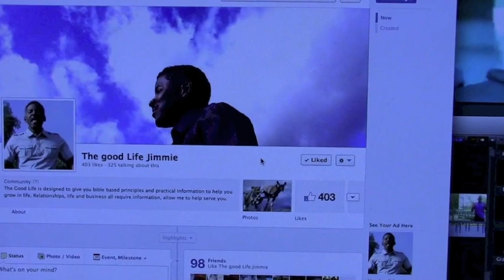TGL Season 1 Episode 8 Average-Where are you going?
2 Questions you must know to win against average.

1. Where are you going?

2. Are you prepared?

Facebook: The Good Life Jimmie